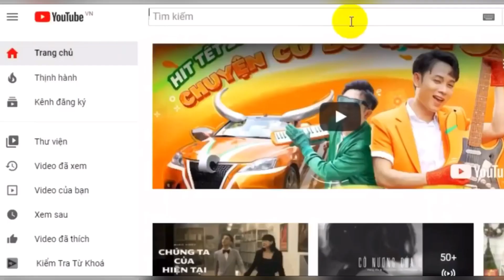Nắng thế này 190 triệu thi công liệu có rẻ quá không anh em? | nắng công trường điện | Điện Việt Nam